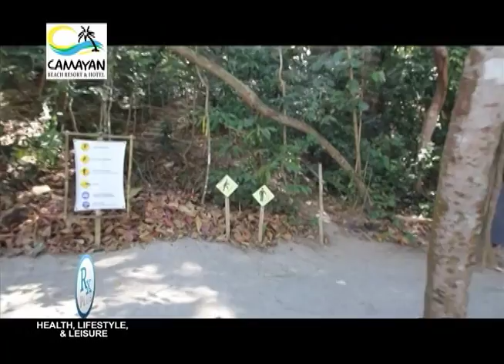Rx PLUS- CAMAYAN BEACH RESORT: BANITE TRAIL- JANUARY 9, 2015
Explore a lush rainforest and trek along the white sands of Camayan Beach Resort and learn jungle survival like the use of bow and arrow and medicinal plants from the Aetas in the Banite Trail.

RxPLUS: The supreme source of information on health, lifestyle and leisure
8AM Saturday on ABS CBN Sports + Action Channel 23